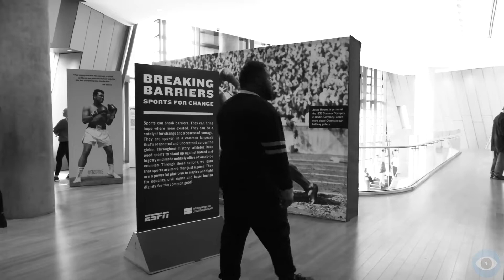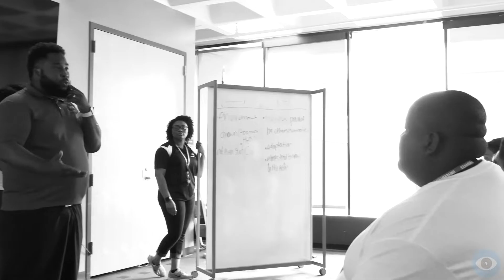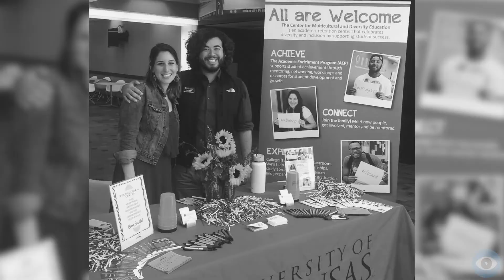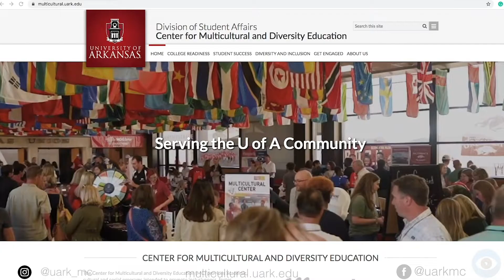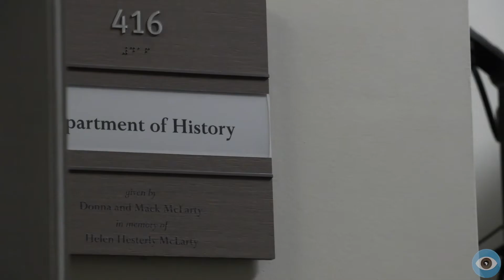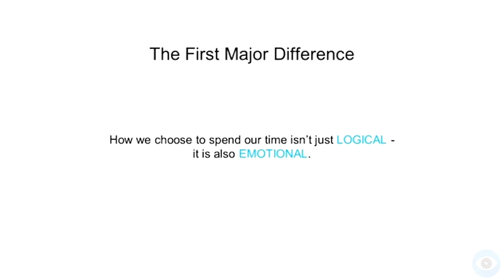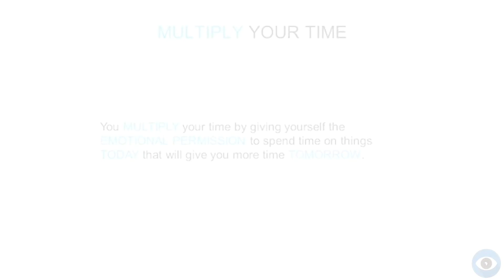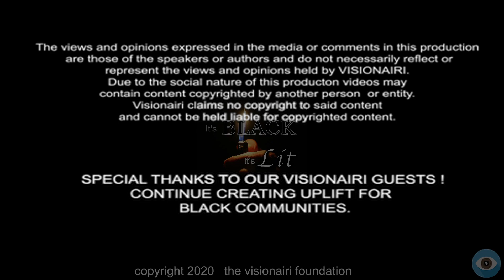IBIL - Mr. Adrain Smith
The BRILLIANTLY Black & Talented Mr. Adrain Smith joined us to share his journey from Rison, AR to Director at the University of Arkansas Center for Multicultural and Diversity Education!!